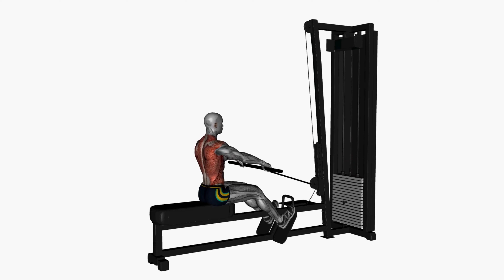Seated Cable Row, Wide Grip